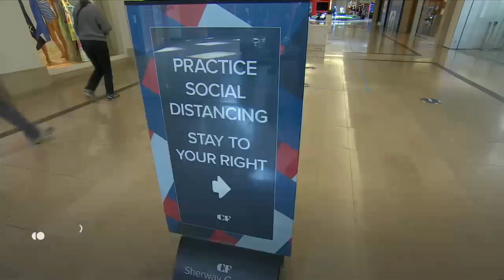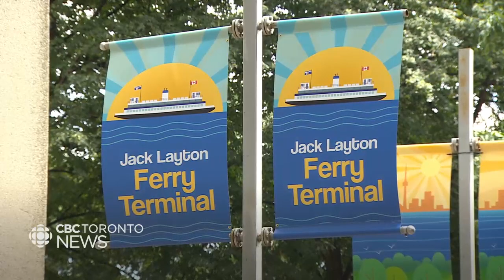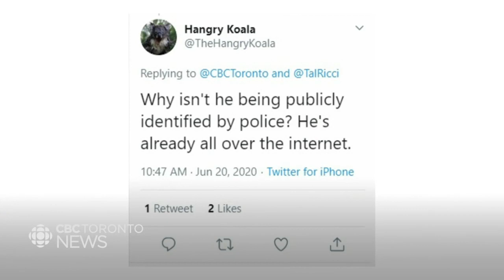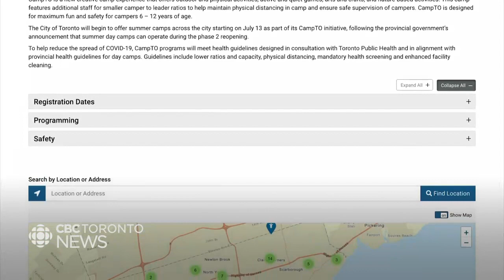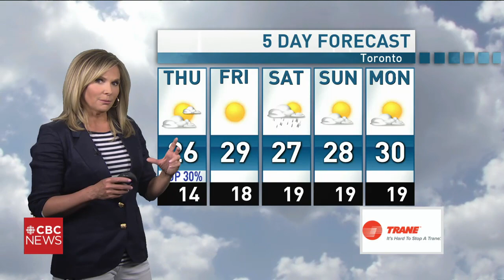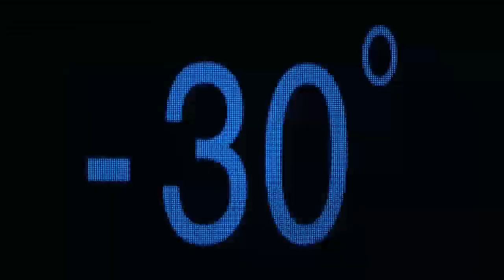CBC News Toronto - June 24, 2020 [Late Night]